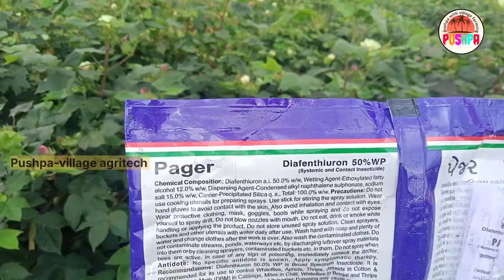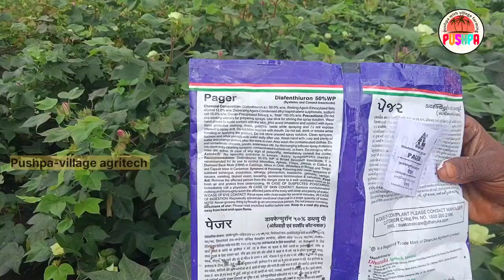పత్తిలో గులాబీ రంగు పురుగు నివారణకు బెస్ట్ మందులు | Ampligo + pager telugu "pink bollworm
How to control pinkbollworms in Cotton in Telugu by Pushpa-village agritech
Hi friends నా పేరు 🌱charan 🌱
ఇది నా youtube channel మేము వ్వవసాయం చేస్తున్నాము, వ్యవసాయానికి సంబంధించిన అన్ని రకాల వివరాలు మరియు పిచికారి మందుల వాడకం విధానం ఎరువుల వాడకం మొదలైనటువంటి అన్ని రకాల పనుల గురించి || vlogs || చేస్తాము మీకు ఏమైనా డౌట్స్ ఉంటే నాకు కామెంట్ చేయండి మేము సమాధానం ఇస్తాము
Like shere చేయండి 🙏🙏👍👍
Comment చేయండి
 మీ ఫ్రెండ్స్ కు మీ ఫ్యామిలీ రిలేటివ్స్ కు మా ఛానల్ ని షేర్ చేయగలరని ఆశిస్తున్నాం
 రైతు మిత్రులందరికీ కృతజ్ఞతలు